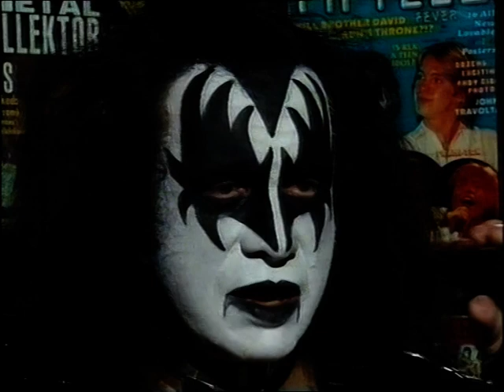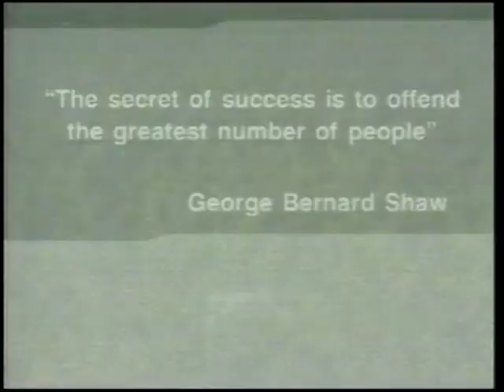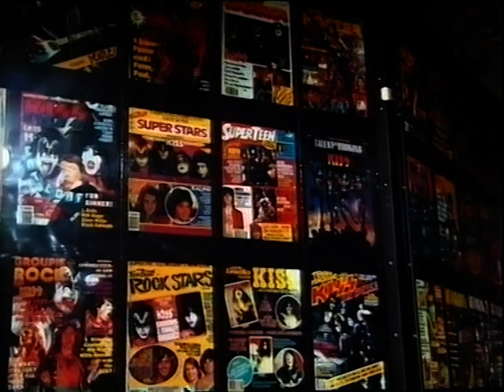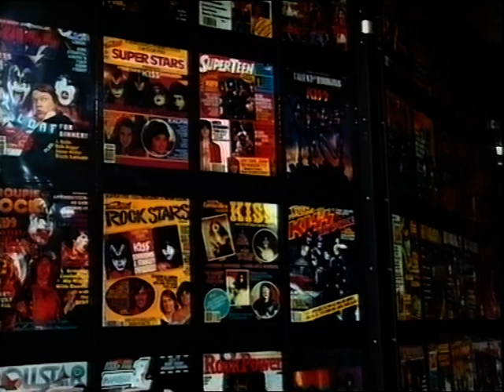KISS - Gene Simmons, Peter Criss & Paul Stanley interviews from Budapest - 05/97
Gene Simmons, Peter Criss and Paul Stanley of KISS interviews from Budapest in May 1997. I received this in a trade with another KISS collector.